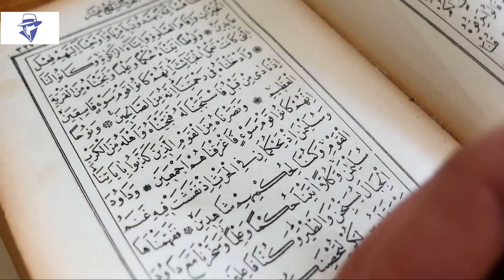''করোনা ভাইরাস'' হলো চীনের গোপন জীবানু অস্ত্র..!! Karona virus.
If any part of the contents of this channel is that your property (as a musician, lebel, images distributor or artist ) please send me a personal message and your content will be removed within 24 hours.  PLEASE DO NOT FLAG MY CHANNEL